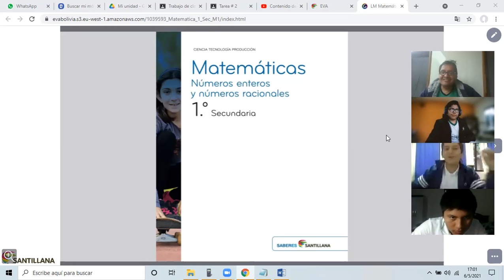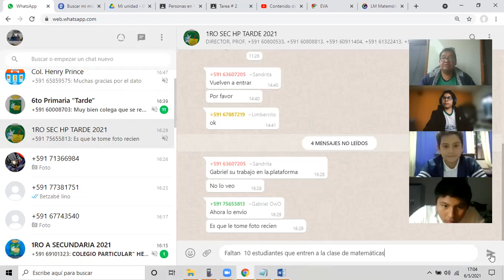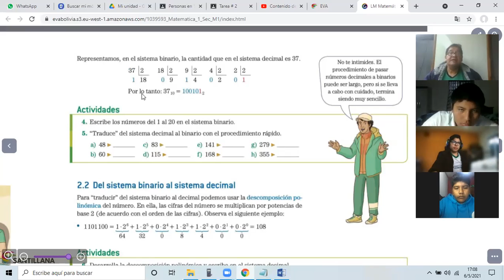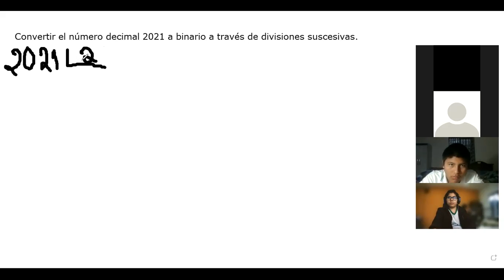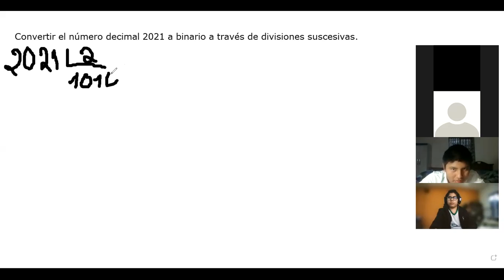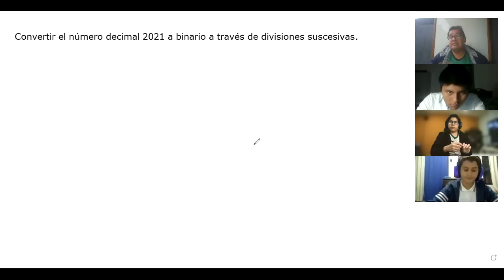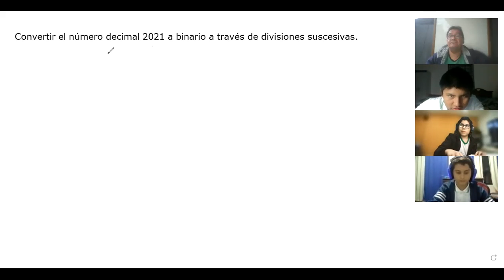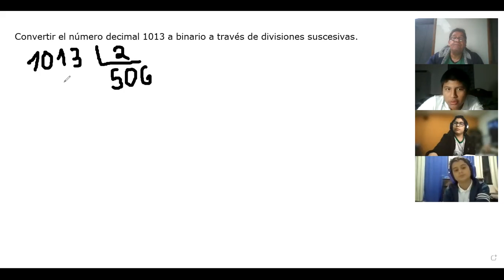Clase del 1ro de Secundaria Tarde del 6 de mayo del 2021